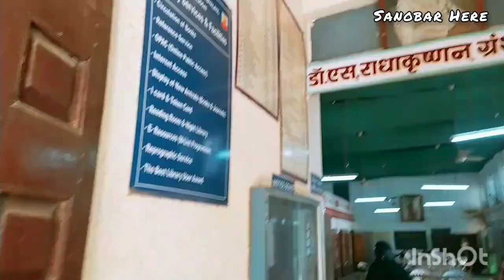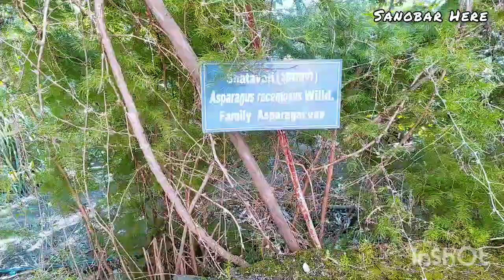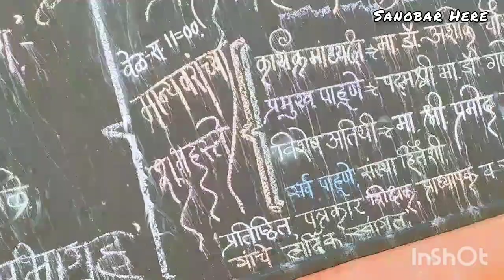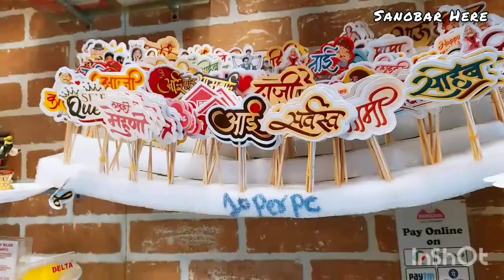🏫Our College Canteen And Library 📚| Sanobar Here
Assalamualaikum Everyone 😊
Today I'm here with Our College Library & Canteen Vlog.
ALLaH Hafiz.

our college canteen and library
college canteen memories
college canteen
our college canteen and library association
our college canteen and library are for us to use
about college canteen
our college canteen and library board
our college canteen and library booking
our college canteen and library brothers
canteen college
our college canteen and library centre
our college canteen and library department
our college canteen and library education department
our college canteen and library education
our college canteen and library easy
our college canteen and library for students
our college canteen and library food
our college canteen and library hall
our college canteen and library in maharashtra
our college canteen and library information
our college canteen and library i knew
our college canteen and library is open
in canteen or at canteen
our college canteen and library ka
our college canteen and library management
our college canteen and library near me
yogeshwari college library & canteen
yogeshwari college library & canteen centre
yogeshwari college library & canteen college
yogeshwari college library & canteen college photos
yogeshwari college library & canteen department
yogeshwari college library & canteen food
yogeshwari college library & canteen for students
yogeshwari college library & canteen information
yogeshwari college library & canteen management
yogeshwari college library & canteen maharashtra
yogeshwari college library & canteen reviews

Artist- NEFFEX